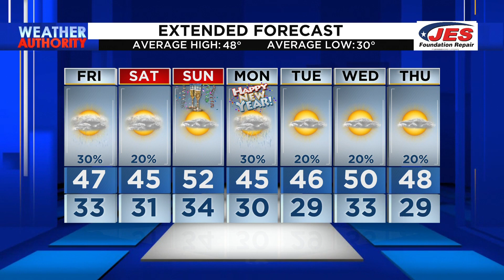Southwest, Central Virginia Weather | 11 p.m. - Dec. 28, 2023